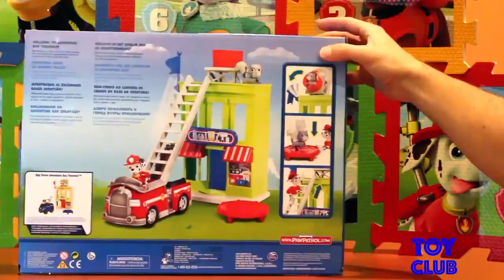children paw patrol truck adventure town 2019/niños pata patrulla camión aventura ciudad 2019.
children paw petrol truck adventure town 2019./niños pata patrulla camión aventura ciudad 2019.